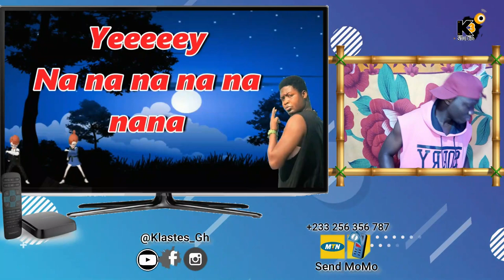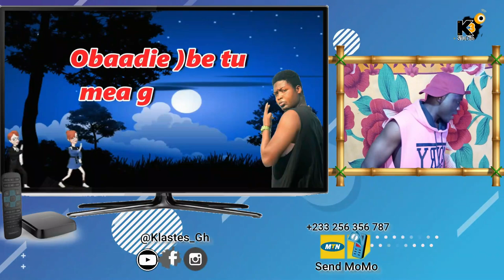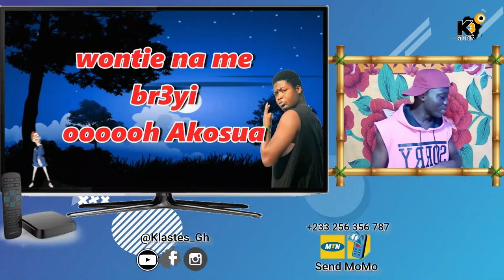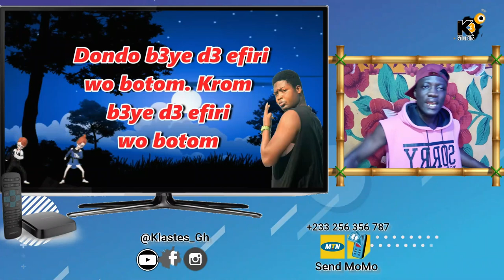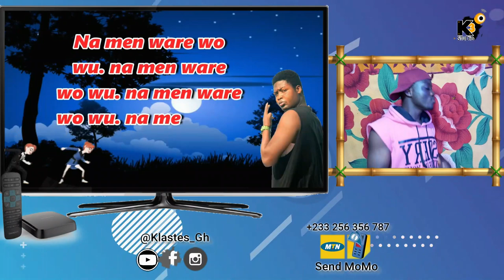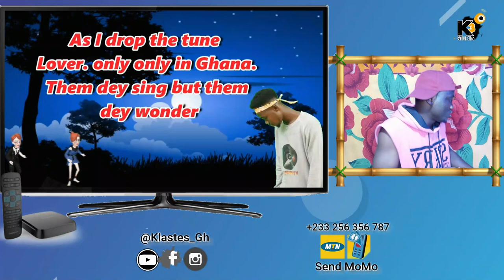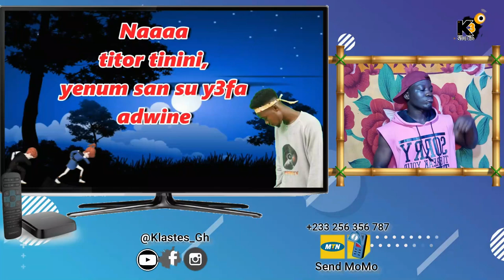"Don't Spend Your Money On Women and Leave ur Mother Hungry" - Revelation & Gato Boy Advises In Song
Revelation featured Gato Boy on "Wob3 Gyae Mu". This is a Reaction Video by Klastes to the Lyrics Video.